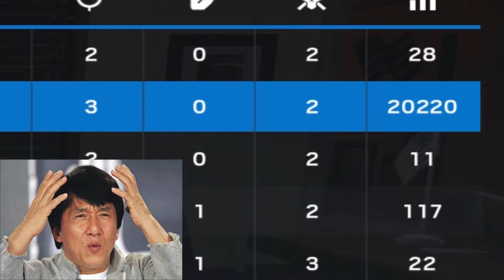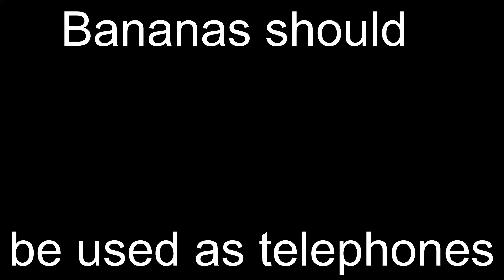R6 Funny Moments Ep 4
Another video from a while ago. Funny ish moments.

-The Frenzy Brothers